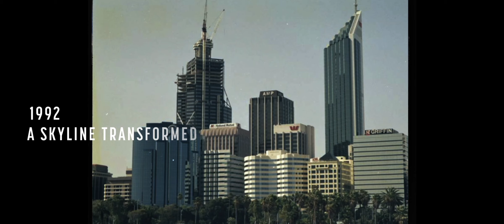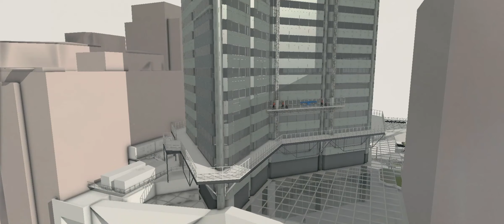Perth Central Park Facade Upgrade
ᴄᴇɴᴛʀᴀʟ ᴘᴀʀᴋ ʀᴇɴᴇᴡᴀʟ ᴘʀᴏᴊᴇᴄᴛ

Central Park's exterior panels will be replaced with faceted panelling that will refract light throughout the day.

7250 premium, Western Australia assembled façade panels will transform and redefine the tallest building in Perth’s city centre.

The new panelling will improve thermal insulation levels and provide greater energy efficiency and improved tenant comfort.

After dark, Central Park will be illuminated by beacons of light, highlighting the iconic building’s structural elements from the base to the top of the spire.

Works are expected to be completed in 2023.